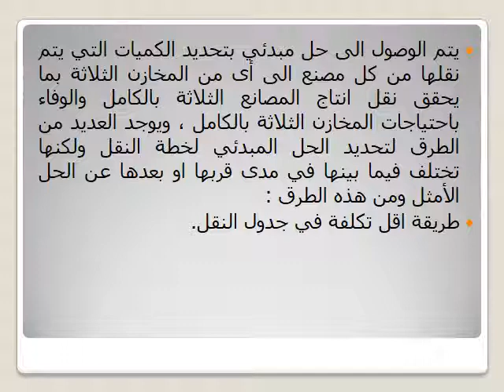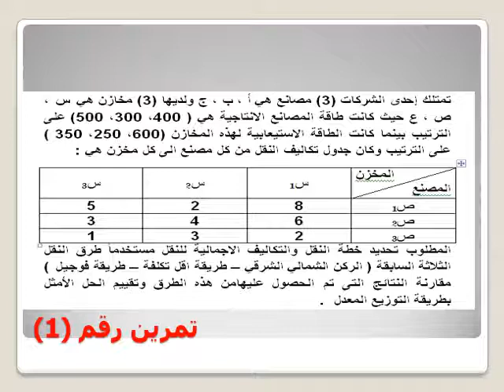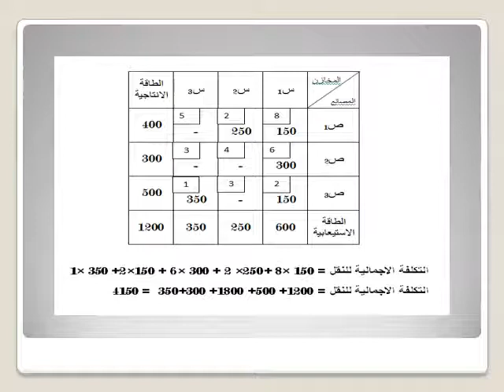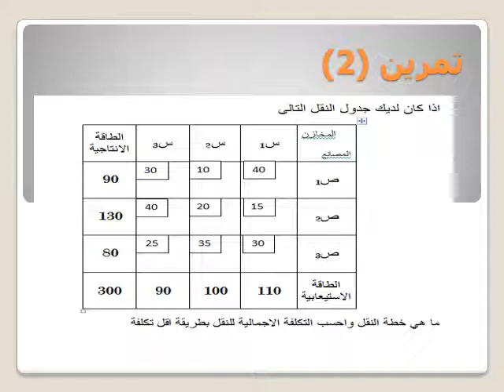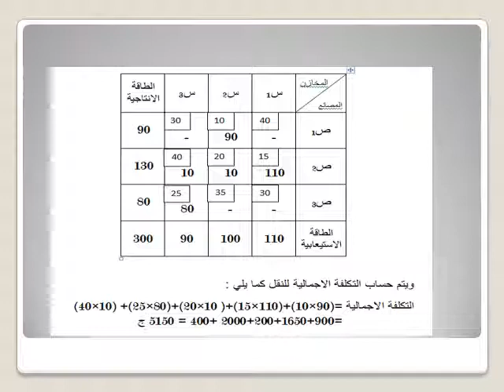الحاسب الالي وتكنولوجيا المعلومات - المستوي الرابع - البرمجة الخطية - د/ محمد السيد عبد الرسول - 02